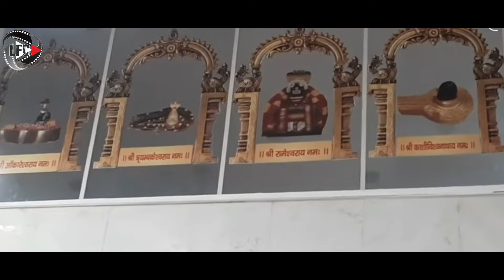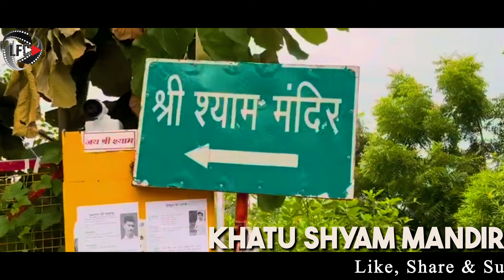famous Temples of Lucknow | Lucknow K Famous 5 | Episode 2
Written by Nayyar Umar
Narrated by Rana Tayyab